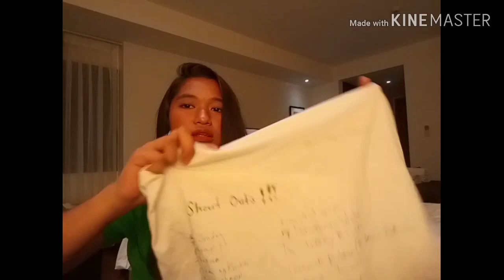Vlog#3 / "Spending 46 Hours in Manila" / Darren Espanto magazine! /